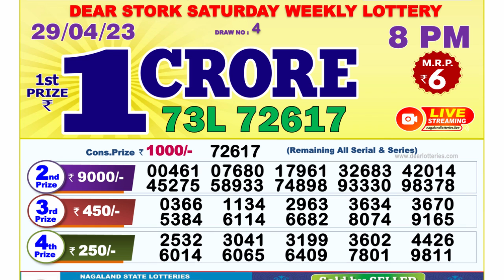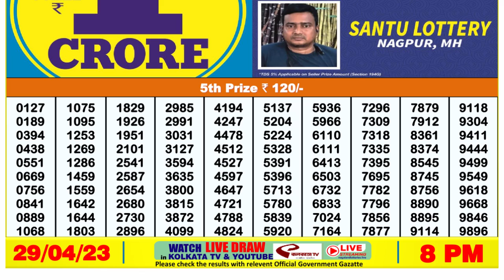🔴Dear Lottery Sambad Live 8pm today 29.04.23 Nagaland State Lottery Result